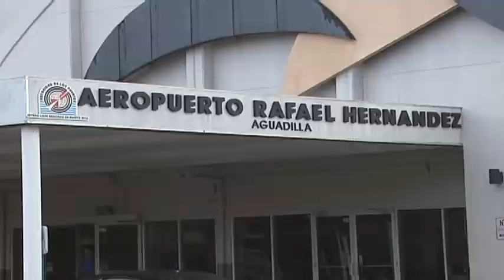Desembarcan Cubanos y Dominicanos por Martinica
Un nuevo desembarco de ilegales fue detectado en la madrugada del martes en Aguadilla lo que provocó la movilización de diversas agencias gubernamentales para detener a los inmigrantes.